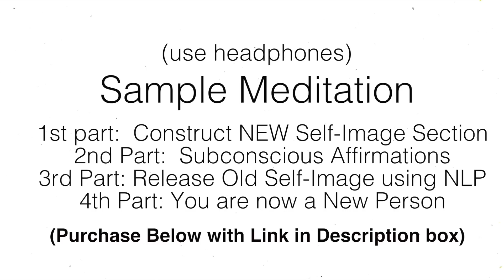Most Powerful Meditation to Change Your Self-Image (TRY THIS)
This video will show you the Most Powerful Technique that I have found for being able to change my self image.

For My FREE PDF on the "3 Advanced Law of Attraction Techniques

This video we'll show you the most powerful technique that I have found for being able to change my self image. I'm going to give you the practical tools. It's going to involve something called an LP and then really show you how you can make it something that happens for you. Welcome

back to another video. My name is Aaron and I help people expand their consciousness on this video. I'm going to be sharing with you my story on my own self-image and how once I changed that.

Everything began to change. Now it starts with years ago when I learned about the secret or what we call The Law of Attraction. And when I watched that movie it planted a seed because then I became much more aware of my thoughts and then I was much more aware of the correlation between what I was thinking to what I was receiving or experience in life. Now the trigger for me though was I would still experience a lot of blocks like even though I would focus on more money it wouldn't necessarily come into my life because I was focused on more money but there was a lot of resistance there. So let me give you a little bit of a back story to it. I worked at a sales commission job at Nordstrom's and I worked in women's shoes. Pretty much just got paid a commission on whatever you sold that wasn't really an hour of the.

So the nice thing about that is that you could kind of choose your own paycheck by how you worked and how good you got at selling. Now with this for years for maybe about a year or two at least I was focused on learning about the law of attraction. And I would definitely see a difference and I would see that there were certain you know I would sell more than I would before but the game changer for me was when I learned about self image. Now what I did was instead of focusing on those external things coming into my life like focusing on just more money what I did is I started to see myself as a top performer. I started to see myself as one of the people that was always at the top of the list not that I was better than other people.

But I started to see myself as just producing that much in commission and that much in sales. And what happened was is within one or two weeks of doing this I started to perform and the top two or three people in my department and given the people that I worked with that were WAY older than me that have been doing it for years that made consistently a lot of money. And I went from making probably about 20 or you know twenty five dollars an hour to then making about 35 to 40 dollars an hour which is the commission you know the breakdown of how much we got paid in commission. So I nearly you know upped it by about a third of a percent. And immediately from that point going forward I realized how important it was to change tell them it show what I did was I simply viewed myself as one of the top performers.

I viewed myself when I thought about myself being at the job. I remember that there was the day that I realized this mess started flirting. I remember that I started to view myself as an as all of the sales people were standing on the floor. It was like there were customers that were walking around and it wouldn't necessarily be that busy but all of those customers were kind of flocked to me. I realized that I was always in the right place at the right time and that I believe was because the way I was viewing myself was in the form of a top performer and maybe people other people saw that about me or maybe they just gravitated to me because there was like a new type of energy about me.

But the idea was that once I changed my self image that is when everything began to change. Now in this video what I want to share with you is a powerful tool and an LP technique that can allow you to really disassociate with your current self image and then allow you to anchor in the new way that you prefer to be. And this is going to have to do with a also a meditation at the end which I am putting the sample to is something that I created with last week and it's very powerful for reprogramming the subconscious mind but also getting and living in the end really feeling and visualizing already being that which we want so that that becomes a natural part of who we are.

Now as I've said many times our self image is what is called a cybernetic mechanism now...

This video is about Most Powerful Meditation Technique to Change Your Self-Image